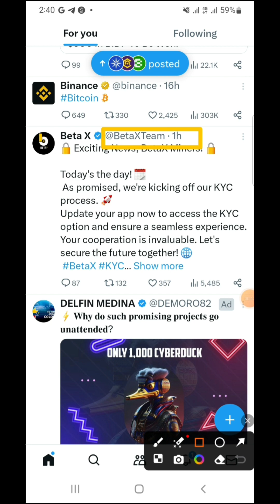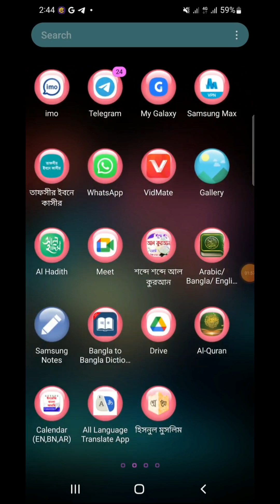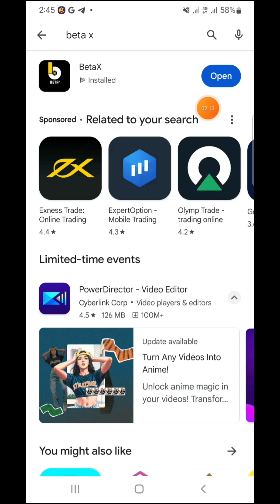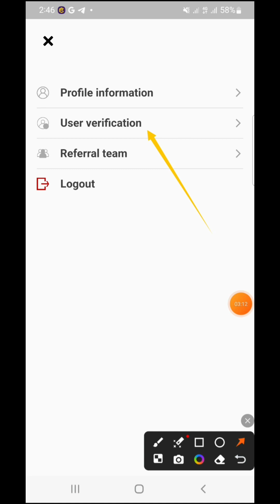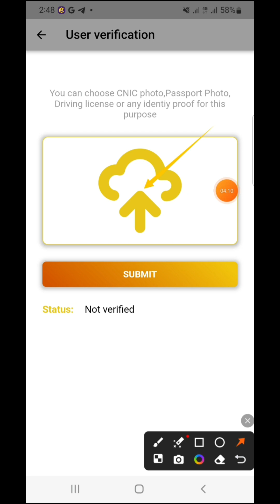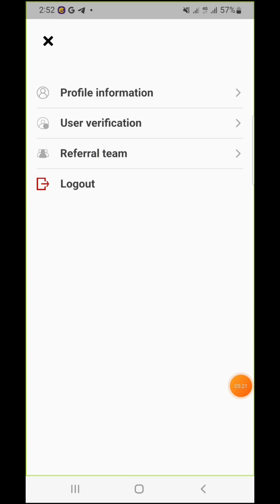Beta X KYC Update || BetaX Network KYC A-Z || betax withdrow big update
ধন্যবাদ।
***Thanks***